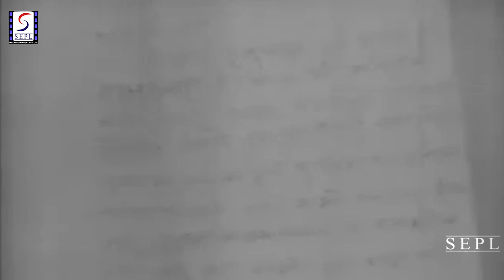चित्रपट - "Kunku 1937" | Old Marathi Movie | भाग - ०८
Full Movie - Kunku

Cast: Shanta Apte, Keshavrao Date, Raja Nene, Vimala Vashisht, Shakuntala Paranjpye, Vasanti,
           Gauri, Master Chhotu, Karmarkar
Studio: Prabhat Films
Producer: Vishnupant Govind Damle, Sheikh Fattelal
Writer: Narayan Hari Apte
Cinematographer: V. Avadhoot
Composer: Keshavrao Bhole
Lyricist: Shantaram Athavale